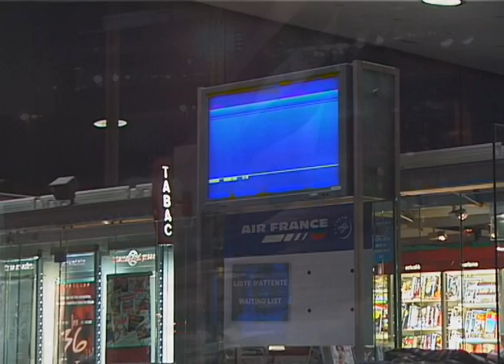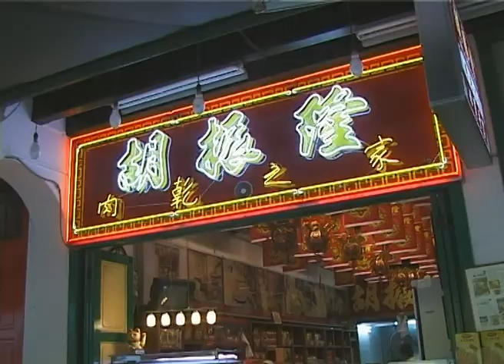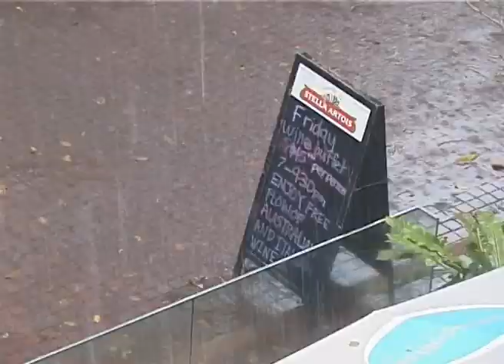Singapore_1 2007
Singapore visit 2007